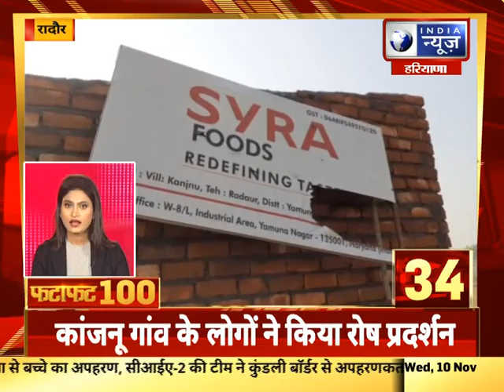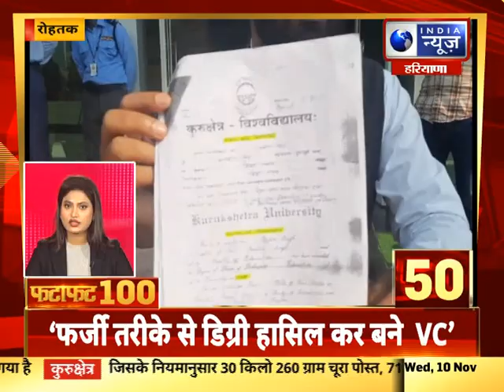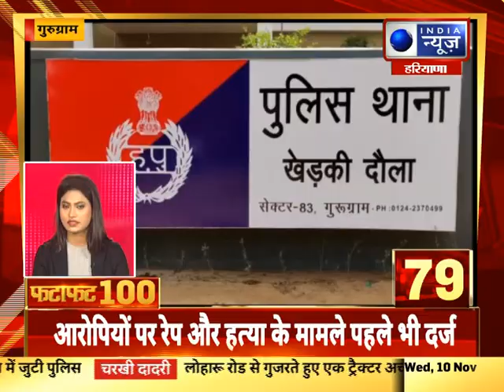Fatafat Superfast 100 News: हरियाणा में आज की 100 बड़ी खबरे | India News Haryana